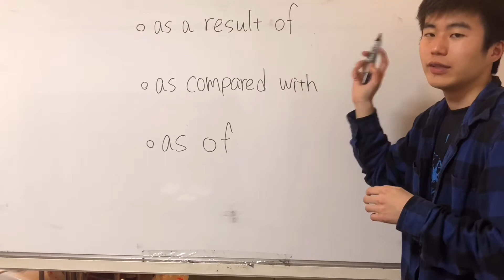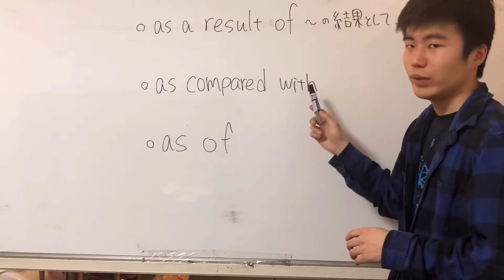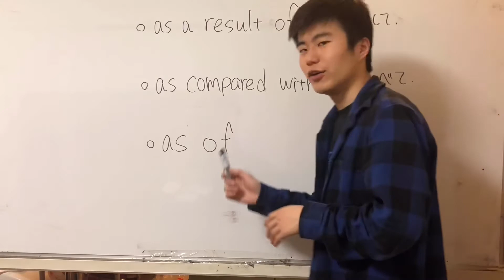【大学受験】英熟語 郡前置詞as #5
大学受験の英語の試験では、英熟語を覚えることが大切です。しかし、頻出の英熟語は1000以上あるので、覚えるのは大変です。

そこで、毎日少しずつ覚えましょう。
今回は郡前置詞のas です。
復習のときは、英作文をしてみましょう！英作文をすることで、ライティングやスピーキング対策にもなります！

zoom
開明塾　@449stary